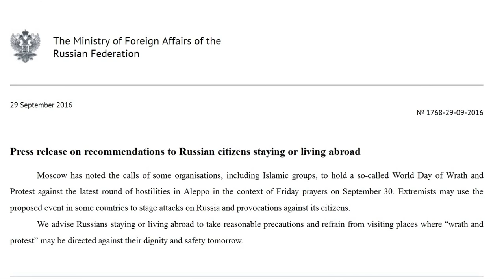гражданам России угрожает опасность из-за бойни в Алеппо - предупреждение МИД РФ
"В Москве обратили внимание на призывы ряда организаций, в том числе исламских, к проведению 30 сентября в увязке с пятничными молитвами т.н. «Всемирного дня гнева и протеста» против нового витка боевых действий в Алеппо. Не исключено, что подобное мероприятие может быть использовано экстремистскими элементами в некоторых странах для нападок на Россию и провокаций против ее граждан.

В этой связи рекомендуем россиянам, находящимся или проживающим за рубежом, проявлять завтра разумные меры предосторожности, воздерживаться от посещения тех мест, где «гнев и протест» могут быть обращены против их достоинства и безопасности."

О рекомендациях российским гражданам, находящимся или проживающим за рубежом
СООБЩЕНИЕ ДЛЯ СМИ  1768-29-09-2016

По меньшей мере 96 детей погибли и 223 получили ранения в Восточном Алеппо с пятницы - ЮНИТСЕФ 28 сентября 2016

!At least 96 children have been killed and 223 have been injured in Eastern Aleppo since Friday, UNICEF said.

“The children of Aleppo are trapped in a living nightmare,” said UNICEF Deputy Executive Director Justin Forsyth. “There are no words left to describe the suffering they are experiencing.”

 29 September 2016
Press release on recommendations to Russian citizens staying or living abroad
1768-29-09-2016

Moscow has noted the calls of some organisations, including Islamic groups, to hold a so-called World Day of Wrath and Protest against the latest round of hostilities in Aleppo in the context of Friday prayers on September 30. Extremists may use the proposed event in some countries to stage attacks on Russia and provocations against its citizens.

We advise Russians staying or living abroad to take reasonable precautions and refrain from visiting places where “wrath and protest” may be directed against their dignity and safety tomorrow.